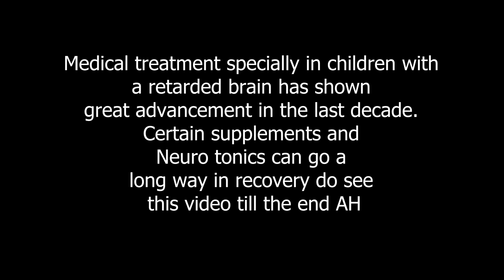Mental retardation/AutismADHD amazing results /03002441794 Prof. Arif Herekar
Medical treatment specially in children with a retarded brain has shown great advancement in the last decade . Certain supplements and Neuro tonics can go a long way in recovery do see this video till the end AH